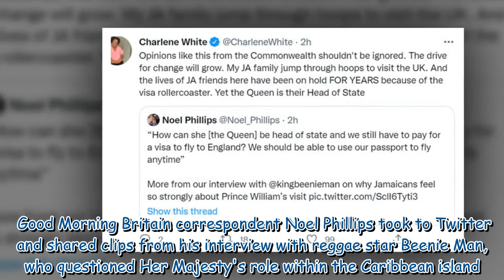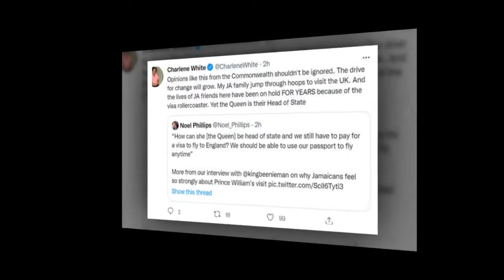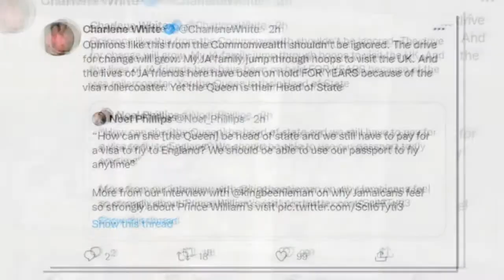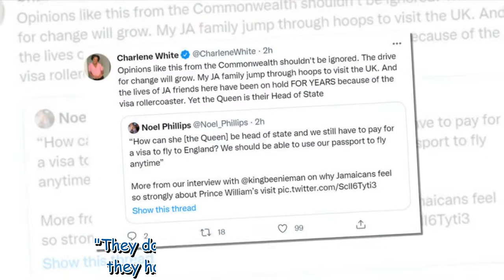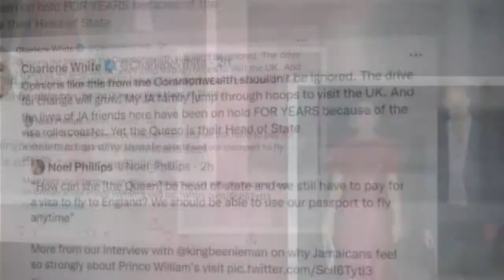'Yet Queen is head of state' Loose Women's Charlene White weighs in on royal visit